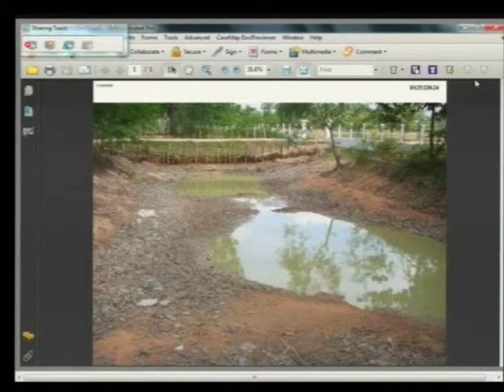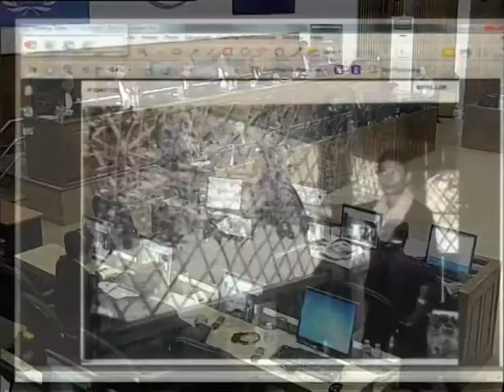Session 4 - 4 Feb 2015 - Case 002/02 (EN/FR)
Testimony of a Civil Party, Mr. SOY Sen